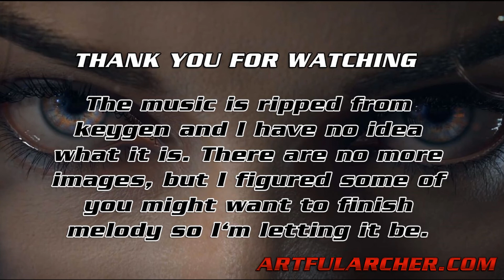Eyes Of Art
Single image painted in a variety of art styles.